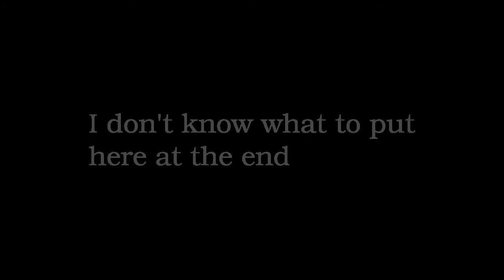UHC Highlights #28 | 90210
song - 90210 by blackbear